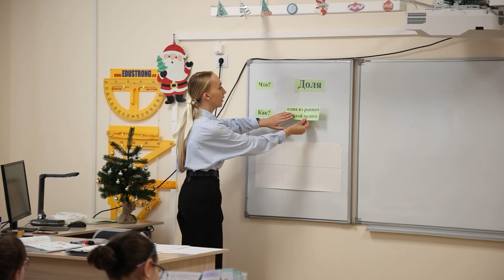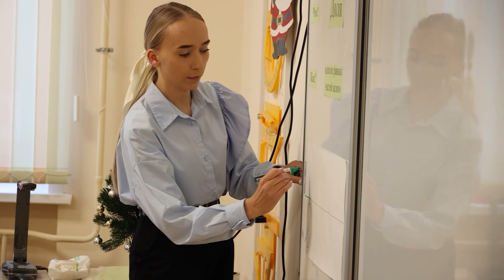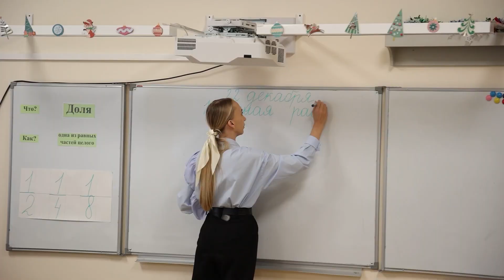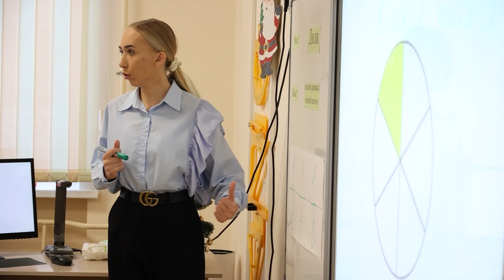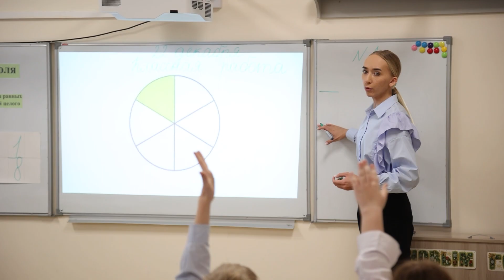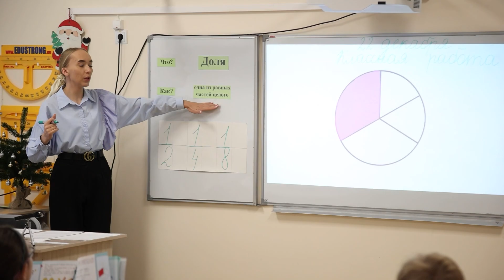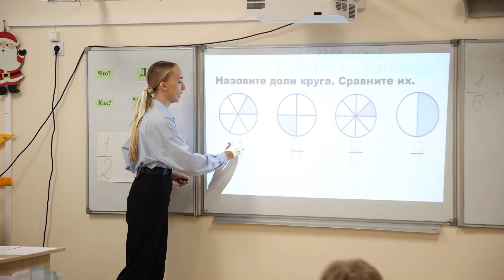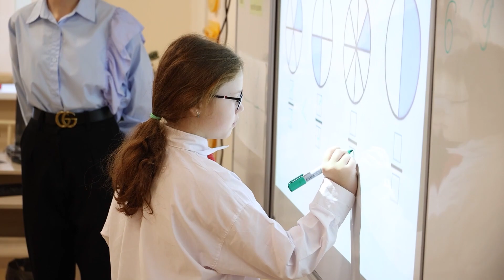МАОУ СОШ №137 - Доля величины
Открытый урок, математика, 3 класс. Барнаул.